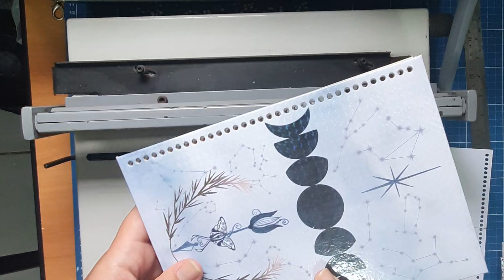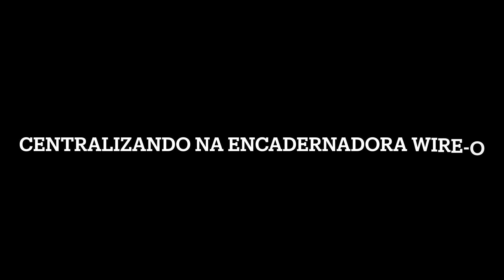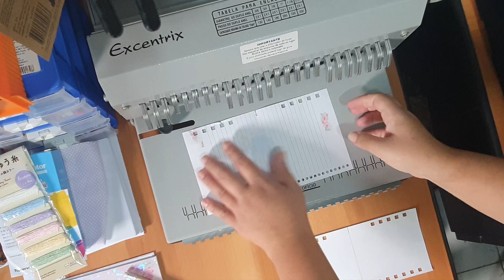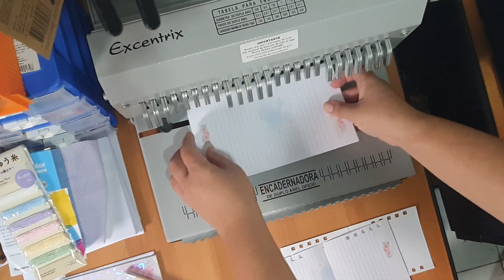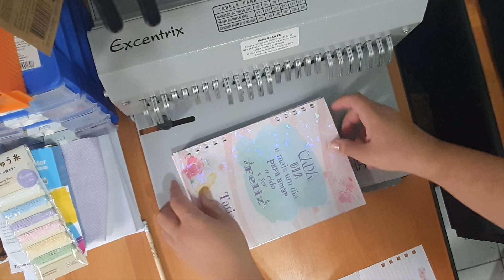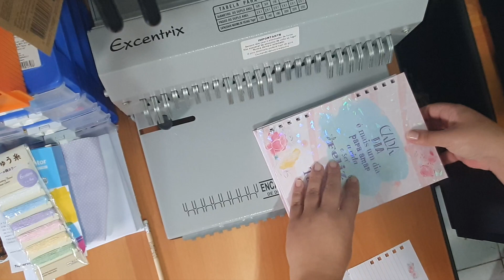Encadernadoras - Alinhando os furos e capas!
Esse video de hoje mostro como eu faço para que os furos fiquem alinhados certinho e a capa também
Espero ajudar com essa dica!

Para comprar uma Encadernadora Espiral

Para Comprar uma The Cinch furo redondo

Encadernadora Wire-O passo 2x1 Fura fecha e elimina furo